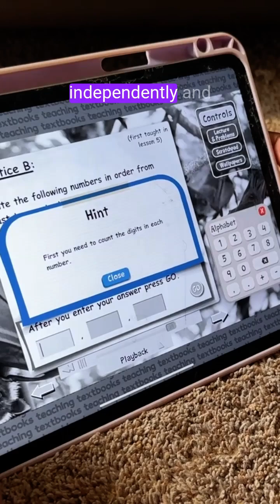The One Subject We Don’t Drop in Summer || Teaching Textbooks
By the time summer rolls around, we’re tired. But we’ve learned that keeping just one thing consistent—math—makes all the difference.

And the key? Teaching Textbooks.
☀️ No grading for me
☀️ No tears from them
☀️ Just steady, independent lessons that actually get done

They log in. They get instant feedback. And we don’t spend September reteaching place value (can I get an amen? 🙃).